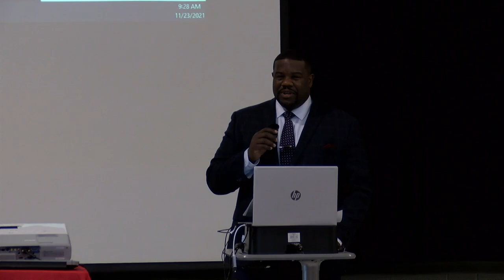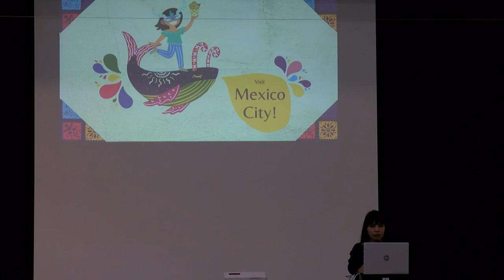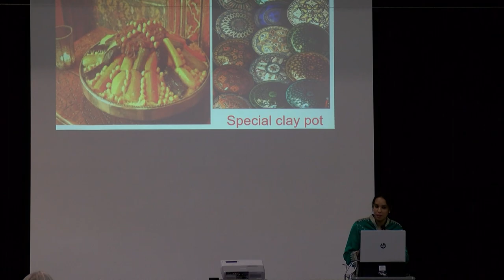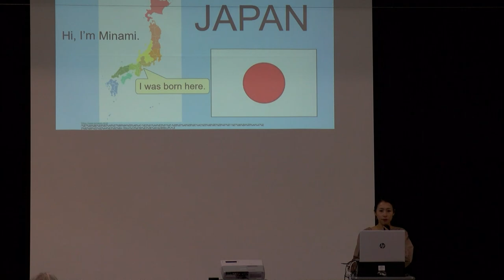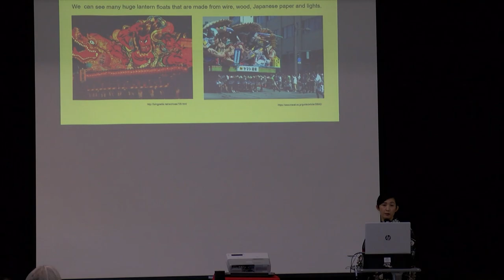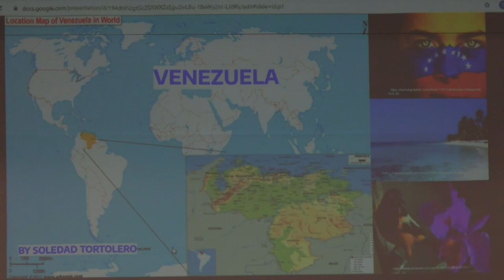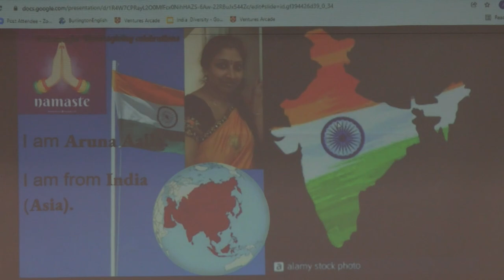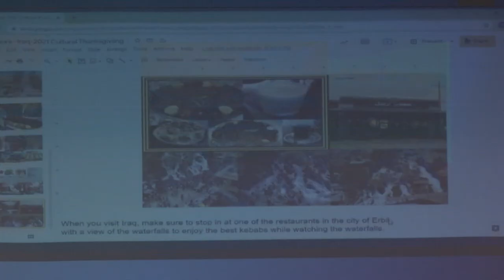6th Annual Adult ESL Cultural Thanksgiving Celebration, Nov 23, 2021